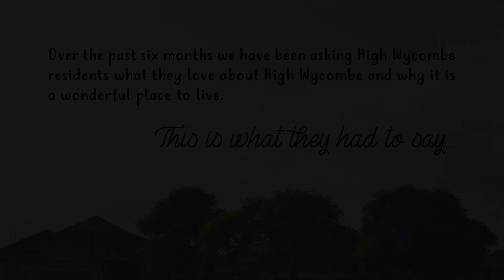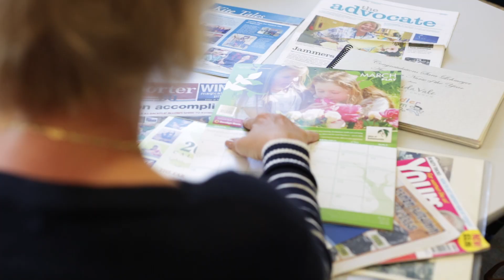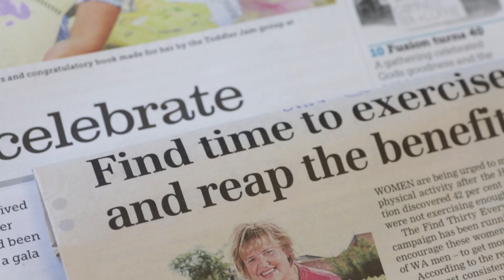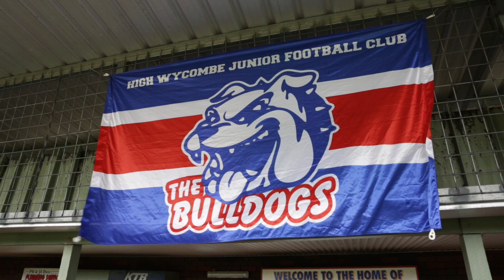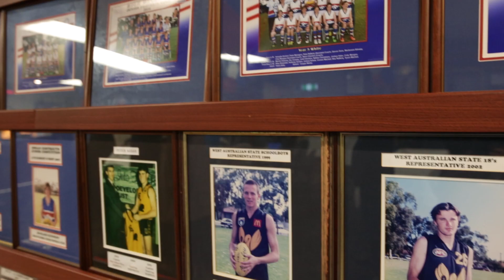We Love High Wycombe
There are a million and one reasons to love High Wycombe. Our community shared what makes High Wycombe so special to them.